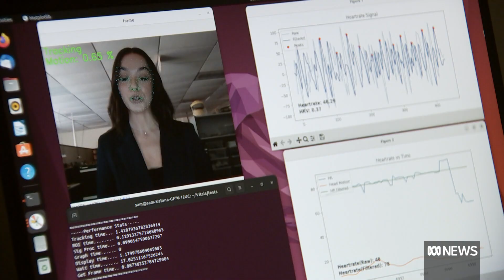Researchers use AI to measure chimpanzee heart rates | ABC News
Australian scientists are using technology to remotely measure the heart rates of chimpanzees on the other side of the world — using a digital camera and artificial intelligence.

A team of researchers at the University of South Australia monitored footage of seven chimpanzees, which were filmed in captivity from a short distance at the Wolfgang Koehler Primate Research Centre in Germany.

Artificial intelligence technology tracked the cardiac signals from subtle movements in the ape's face, which then produced a heart rate on a computer screen back in Adelaide.